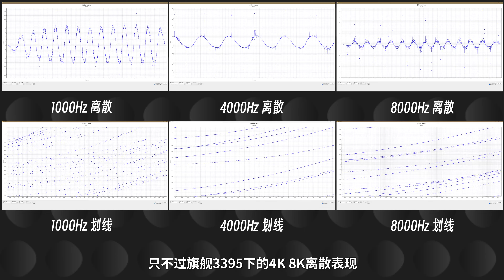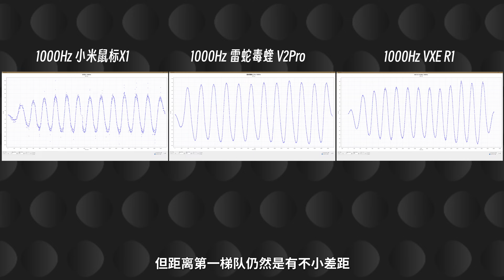“姗姗来迟”的小米游戏鼠标X1体验如何？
搭在PAW3395传感器的小米鼠标X1，在24年快要年底的时候，才姗姗来迟，那售价299元的X1表现究竟如何呢？我们一起来看一看吧。